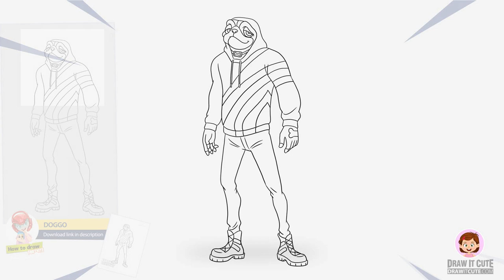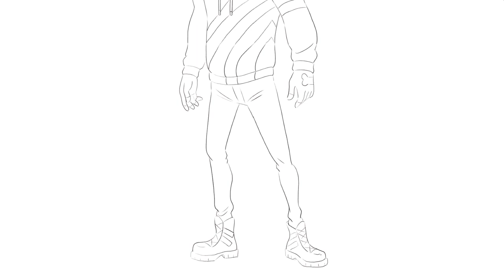How to draw Doggo | Fortnite season 9 step-by-step drawing tutorial with coloring page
Wach this tutorial to learn how to draw my version of Doggo skin from Fortnite season 9. Easy to follow, step-by-step guide with coloring page. █ Tutorial files